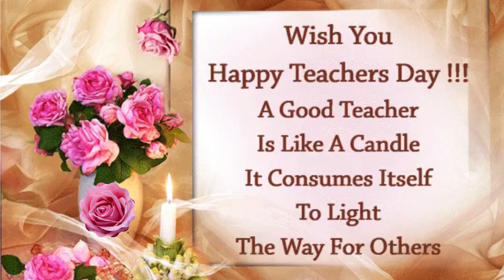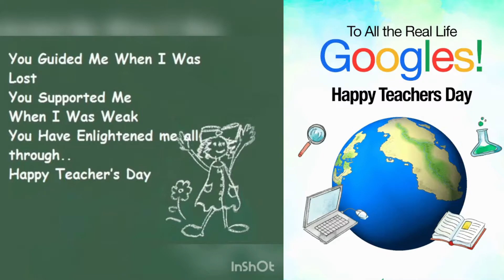Teacher's Day Celebration at SRM NMHSS